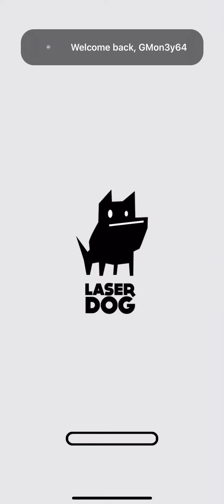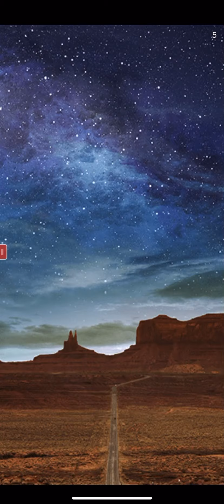PKTBALL GAMEPLAY WALKTHROUGH NO COMMENTARY IOS IPHONE XR 2020